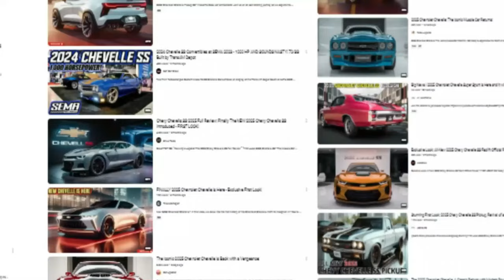2025 Chevelle, Does it exist? MarkMannM2 Explores the 2025 Chevrolet Chevelle. Reliable Information.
2025 Chevelle, Does it exist? MarkMannM2 Explores the 2025 Chevrolet Chevelle. Reliable Information.